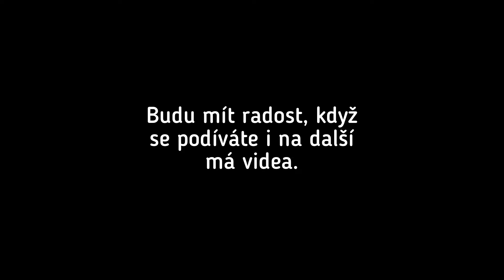Výborný MELOUNOVÝ salát s fetou a mátou. Mňam!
Snad vám to bude chutnat.

Napište mi pozdrav na 📩 helena(a)helenasulcova.com

Děkuji a přeji hezké dny.
Helena